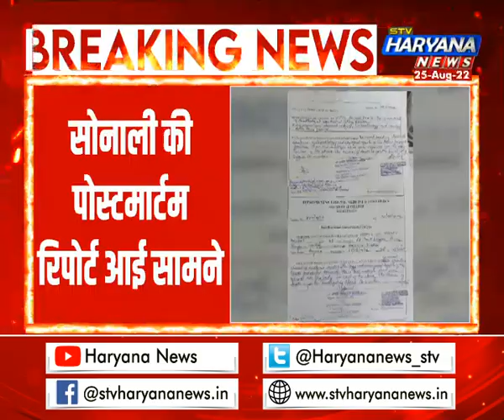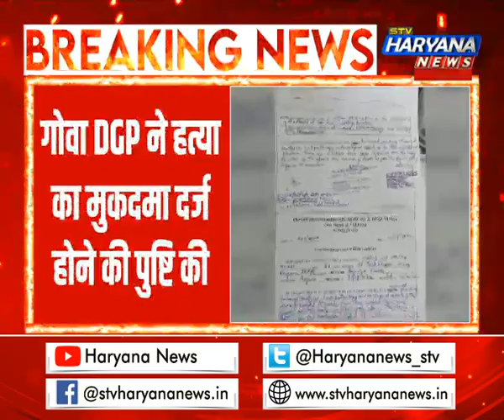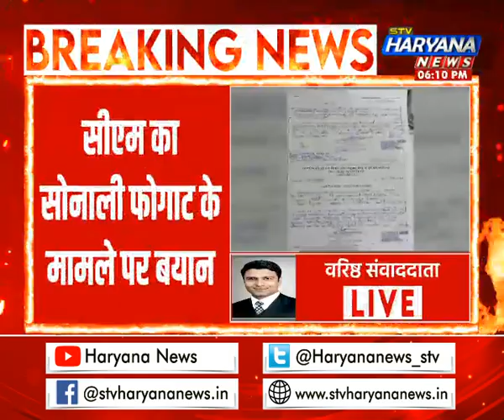Sonali Phogat मामले में सबसे बड़ा खुलासा, पोस्टमार्टम रिपोर्ट में हुए चौंकाने वाले खुलासे